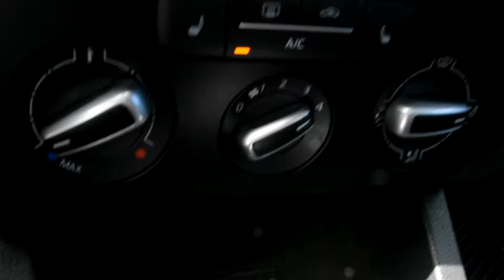2017 Volkswagen Jetta LHM VW Lakewood PV9856 3VWDB7AJ9HM405128